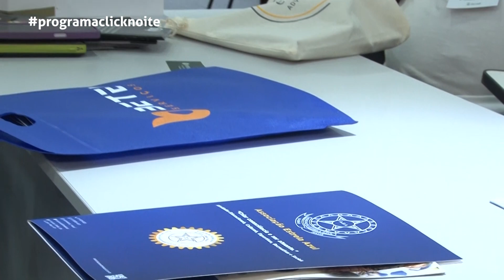..::RODADA DE NEGÓCIOS ROTARY 4420 - ADRIANA KATO::..